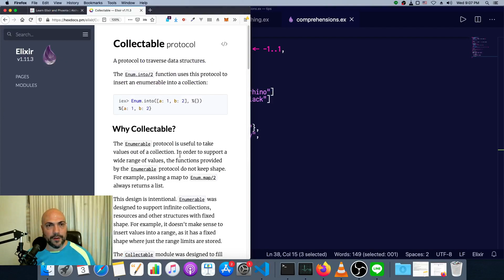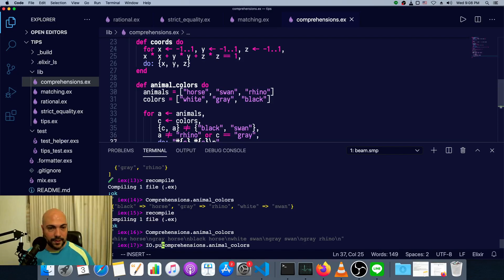How do comprehensions work in Elixir?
Comprehensions in Elixir are terse and powerful. Let's look at where they're useful, how to write them and how to tweak them.